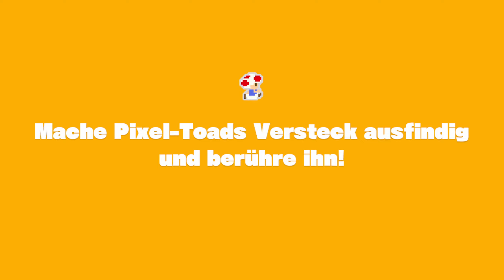CAPTAIN TOAD TREASURE TRACKER • 💎 • [#'03] [Deutsch] • Der HERR DER GLUTSPITZE (BOSS 1!)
👉 Let's Play Captain Toad: Treasure Tracker | 100% BLIND | Deutsch | Nintendo Switch | 1440p@60FPS👈
🤓 Video-Hashtags: captaintoadtreasuretracker captaintoad nintendo 🤓

[• Video-Timestamps •]
00:00 - Let's Play Intro
00:06 - 1-9: Drehräder in der Kugelwilli-Basis
06:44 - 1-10: Der Herr der Glutspitze
12:14 - Interlude: Die Suche nach dem Riesenvogel
12:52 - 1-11: Gestrandet mit Kriech-Piranhas
21:27 - Let's Play Outro

Wir das Spiel gemeinsam durchspielen, alle Level zu 100% durchspielen und, falls vorhanden,
die geheimen Inhalte freischalten.

[• Spieldetails •]­
🧷 Captain Toad: Treasure Tracker
🧷 Nintendo
🧷 Nintendo Switch
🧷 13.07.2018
🧷 Einzelspieler / 2-Spieler Coop
🧷 Platformer, Puzzle
🧷 Deutsch, Englisch, Spanisch +4 weitere
🧷 USK 6

[• Was ist "Captain Toad: Treasure Tracker"? •]
Captain Toad: Treasure Tracker ist ein Rätselspiel, das von dem
japanischen Videospielhersteller Nintendo in Europa am 2. Januar
2015 für die Wii U veröffentlicht wurde. Am 13. Juli 2018 erschienen
Ports für den Nintendo 3DS und die Nintendo Switch, welche zusätzlich
zu den alten Leveln neue Level thematisch aufbauend auf Super Mario
Odyssey sowie auch einen Zwei-Spieler-Modus in der Switch-Version enthalten.

[• Gameplay •]
In Captain Toad: Treasure Tracker steuert der Spieler Captain Toad,
der in dreidimensionalen Rätsel-Irrgärten den richtigen Weg zu einem
aus Juwelen und Power-Sternen bestehenden Schatz finden und Gegnern
und deren Attacken ausweichen muss. Der Protagonist kann dabei
jedoch nicht springen, er kann lediglich Gegner wie Piranha-Pflanzen
mit einer Spitzhacke abwerfen und muss Fallen, die überall platziert sind,
überwinden.

[• "Captain Toad: Treasure Tracker" Handlung •]
Zu Beginn des Spieles brechen Captain Toad und Toadette zu einem
Abenteuer auf, wobei Toadette jedoch von einer riesigen Elster
namens 'Wingo entführt wird. Daraufhin ist es die Aufgabe von Captain Toad,
sie zu retten. Nachdem er das geschafft hat, wiederholt sich das ganze,
nur dass dieses Mal Captain Toad entführt wird und der Spieler Toadette
steuert. Danach beginnt eine dritte Episode, in der sich beide verlieren
und man auf der Suche nacheinander beide abwechselnd spielt.
Außerdem gibt es noch Bonus-Levels in der Wii U Version, in denen man
Captain Toad in umgebauten Super-Mario-3D-World-Leveln spielen kann.
Diese sind nur verfügbar, wenn ein Spielstand von Super Mario 3D World
vorhanden ist. In der Nintendo-Switch-Portierung sind diese Bonus-Level
nicht enthalten.

Die Informationen über das Spiel, Handlung, sowie Gameplay stammen von nicht von mir,
sondern von Wikipedia:

Stand: 16. Oktober 2022 um 01 : 54 Uhr